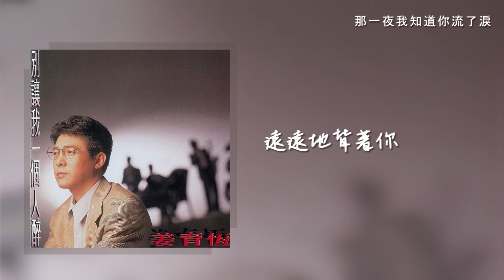【Official Audio Lyrics Video】姜育恆《別讓我一個人醉》- 〈那一夜我知道你流了淚〉官方動態歌詞版MV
那一夜我知道你流了淚

作詞：李子恆 作曲：李子恆 編曲：Belinda Foo

冰冷的雨　淋濕了我對明天的深情
熱情的風　吹不動再去擁抱的心　哦～
終於我還是失去了你
像失去流浪後的生活　又回到寂寞

認真想想　這些年我的夢其實值得
好好接受　這一切真的應該結束　哦～
終於你還是離開了我
總不能再任性的犯錯　耽誤了明天

那一夜
我知道你一定流了淚
我知道你的心在破碎
遠遠地背著你　不能再回頭
我也看到你要面對的一切　哦～

那一夜
我知道誰也不能責備
用過的真情　該有的胸襟
你已經讓我深深的了解　哦～

物換星移
也不能改變我心中的你
滄海桑田
只能夠堆積更多的昨天